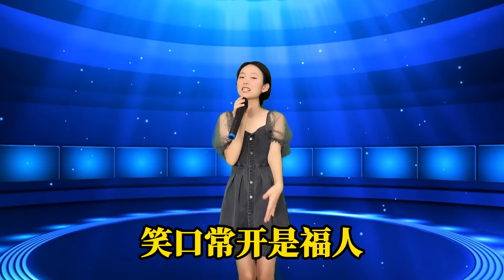太好听了！美女倾情演唱古风歌曲《沉浮》，歌声婉转甜美，百听不厌！